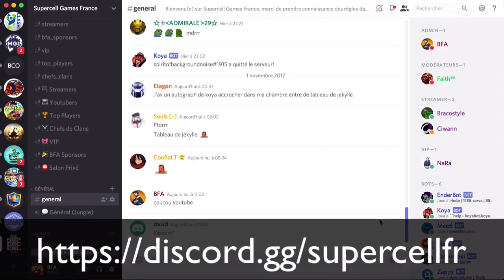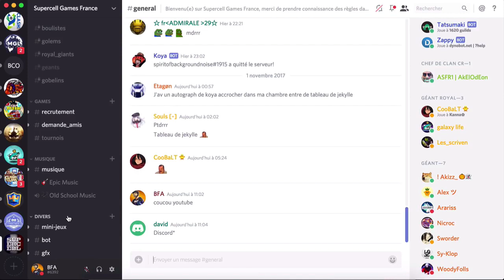Clash Royale CRAZY ! PACK OPENING NOUVEAU COFFRES LEGENDAIRE GRATUITS MISE A JOUR